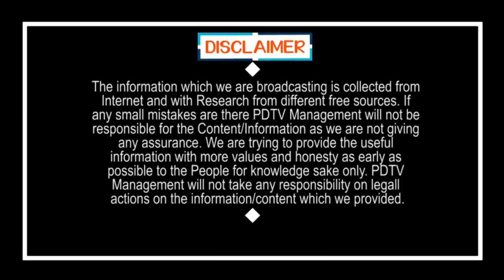Volunteer Comment on Chandrababu | Public Talk | జగన్ గారు చెప్పింది మేము చేస్తున్నాం..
జగన్ గారు చెప్పింది మేము చేస్తున్నాం..